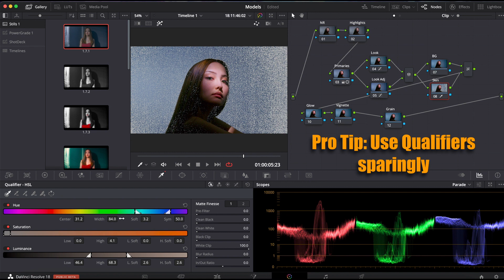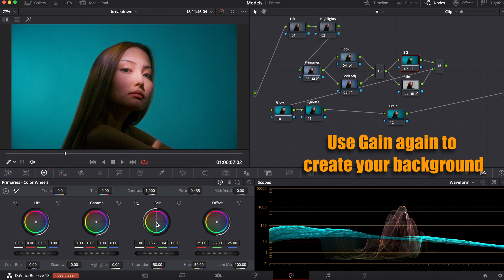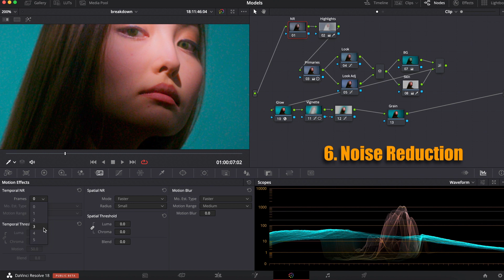How to create a Teal and Orange look with Davinci Resolve (In Under 3 Minutes!)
I am so excited to show you guys my first ever tutorial about color grading! In this video, I will show you the QUICK, EASY, and EFFECTIVE ways to create a Teal and Orange look in Davinci Resolve 18 Beta.

Here is how I set up my node tree:

01) Noise Reduction
02) Luminance Highlight Grab
03) Primaries
04) Layer Mixer and HSL Curves
05) Layer Mixer and Qualifiers for Skin Tones
06) GLOW OFX
07) Vignette and Outside Node
08) Film Grain

Now for a more CINEMATIC look, you may want to bring out the saturation in SAT vs SAT in your HSL Curves and perhaps get rid of the GLOW effect all together.